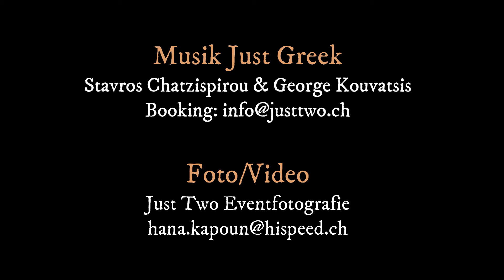Just Greek in Greco St.Gallen - Stavros Chatzispirou & George Kouvatsis